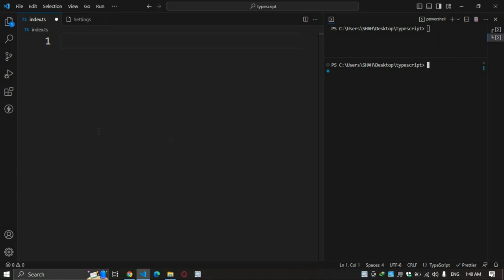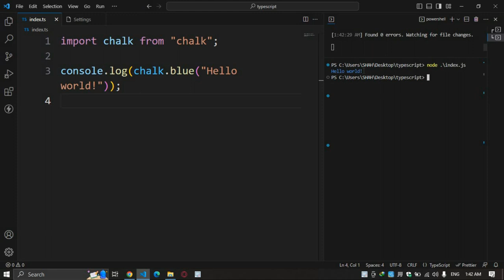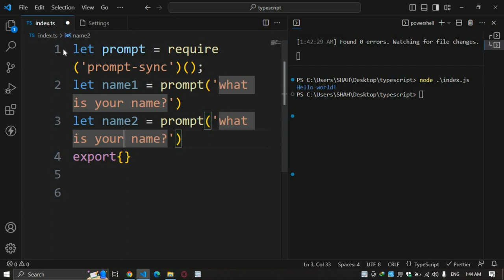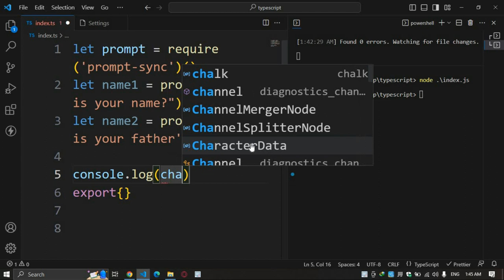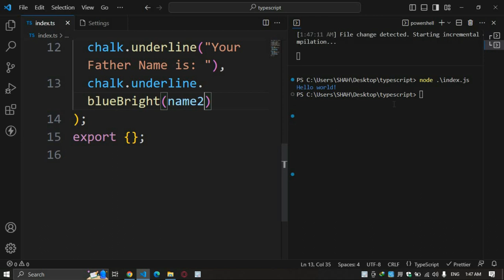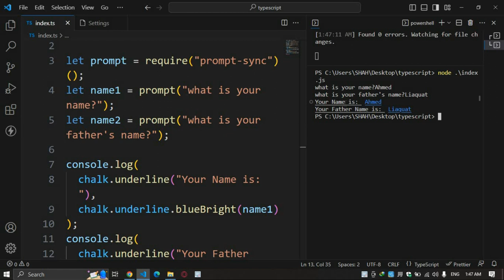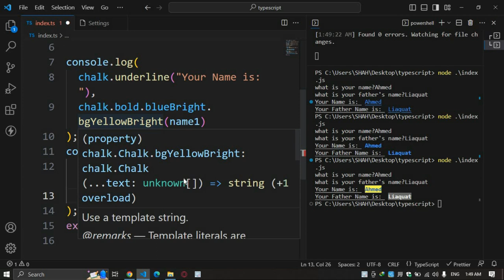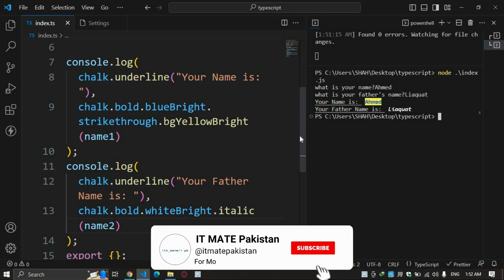Chalk | Chalk library | Npm chalk | How to install chalk library | Typescript for beginners in hindi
Chalk Library:
This video is the complete tutorial on how to install chalk library without getting any errors.

Command Used in this video:
npm i chalk@4.1.2